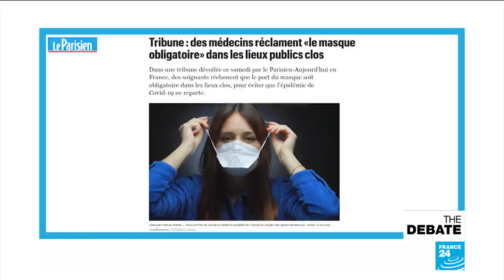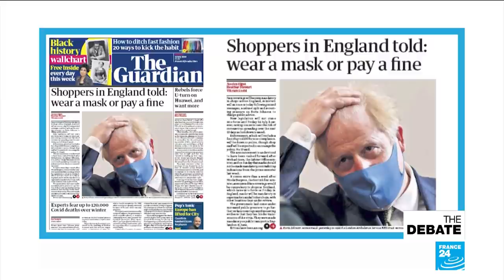Bastille Day like no other: Beyond France's tribute to essential workers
As France's medical workers are honoured at a scaled-down Bastille Day ceremony in Paris, the nation enters a new phase. As the number of Covid-19 cases starts to slowly creep up again, François Picard's panel endorses plans to impose face masks in public indoor spaces and discusses a deal to increase pay for doctors and nurses. Did Emmanuel Macron strike the right tone? Does his new government have a handle on the kinds of reforms needed to truly bolster a long-neglected healthcare sector?

François Picard and his guest panel debate the topic of the day. Viewers and web users can interact directly with the team using the